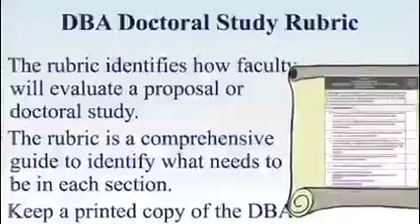GROUP C ATLANTA DBA RESIDENCY